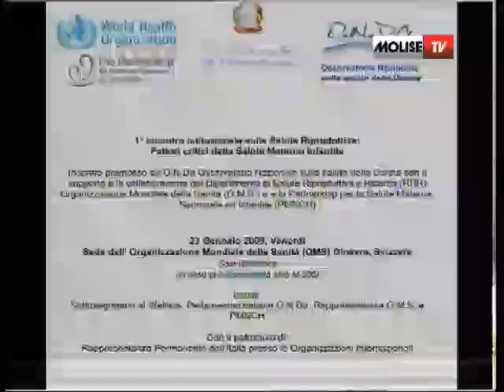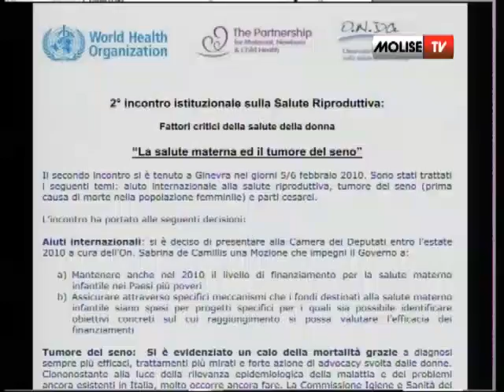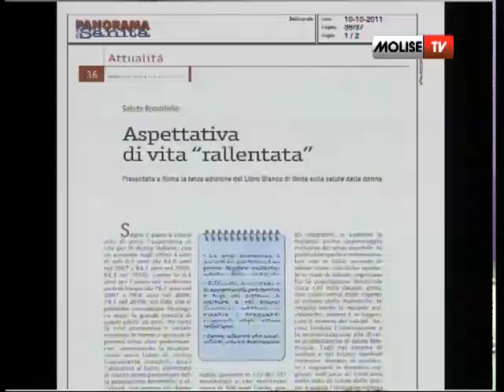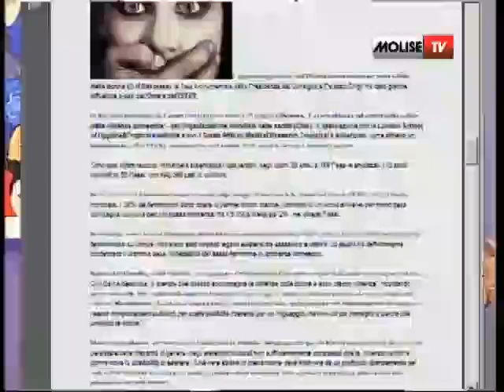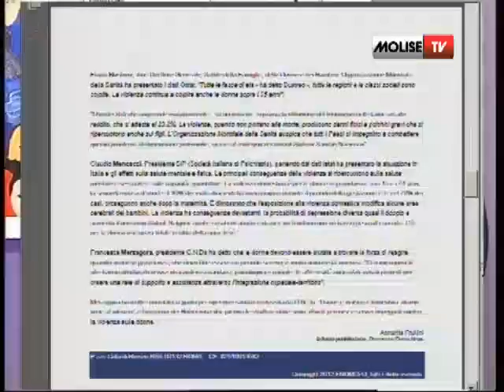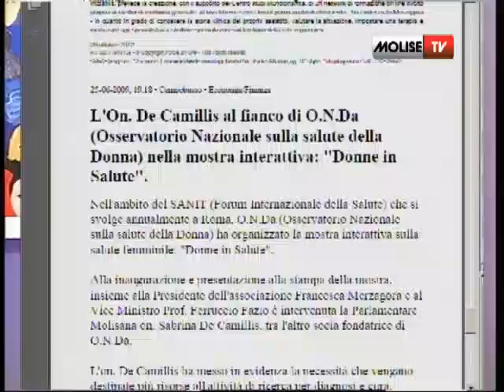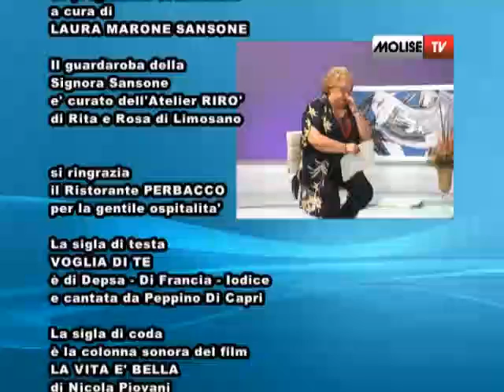IL SALOTTO DI LAURA 20 02 15